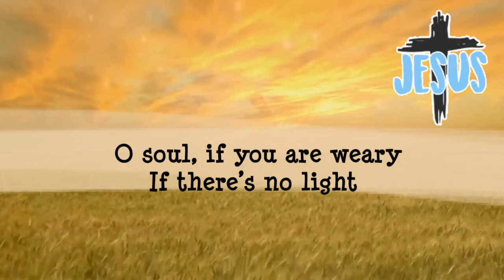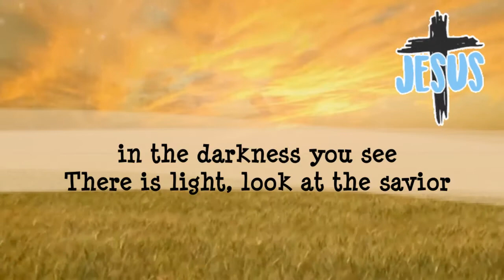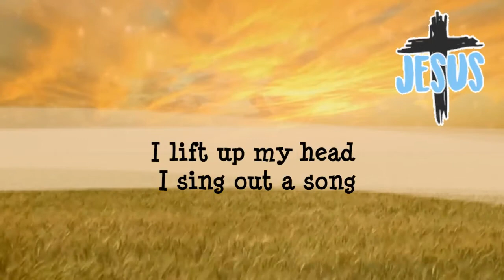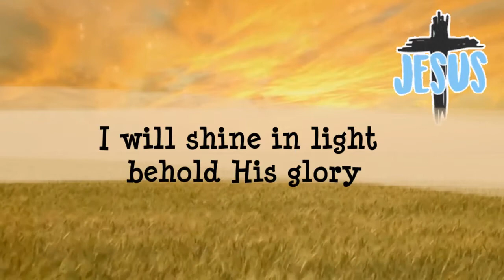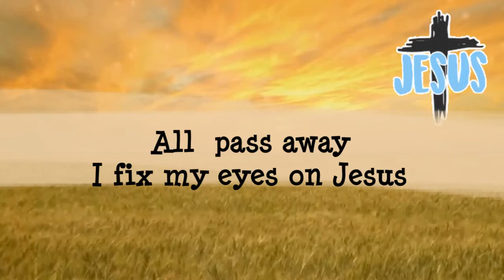I'll Fix My Eyes (Lyrics) - People & Songs ft. Sean Carter, Melanie Tierce & Kaden Slay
Lyrics🎶
Chorus
I lift up my head
I sing out a song
I’ll fix my eyes on Jesus
Till the things of this earth
All  pass away
I fix my eyes on Jesus

Verse 1:
O soul, if you are weary
If there’s no light
in the darkness you see
There is light, look at the savior
You’ll find a life
more abundant and free

Chorus:
I’ll fix my eyes
on    Jesus
All pass away
I fix my eyes
on    Jesus
All  pass away

Verse 2:
Take heart,
His goodness and mercy
Overshadow
my deepest despair
Through death to life everlasting,
Jesus leads on
and we follow Him    there

Bridge:
I will shine in light
behold His glory
come face  to face
with the Lord of hosts
I will join    the song
Of thousands, ten-thousands
Holy, Holy

2nd:
Holy, Holy
Holy, Holy
Holy, Holy Lord

As Per YouTube arrangement, this song is intended to be used under a YouTube Platform License granted by the artist and their representatives who monetize this video.  The pictures that I were used were from the google and the gif that was used was from giphy.com. In addidtion, the editor that I were used were Canva and Viva Video Pro. Hence, I  made this video to glorify and magnify God. Moreover, this video is to spread the gospel and discern the claim for monetization by the song's copy right owner.

Rights to:
I'll Fix My Eyes - People & Songs ft Sean Carter, Melanie Tierce & Kaden Slay

If you are the owner of any content that has been uploaded on this channel and you want it removed please contact and I will resolve the issue immediately.